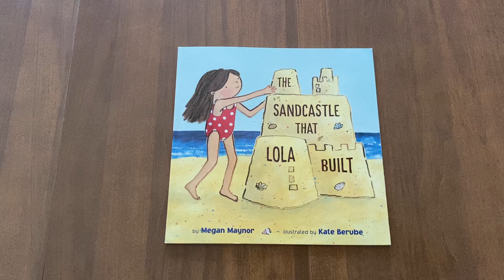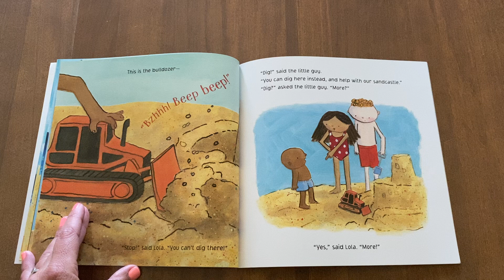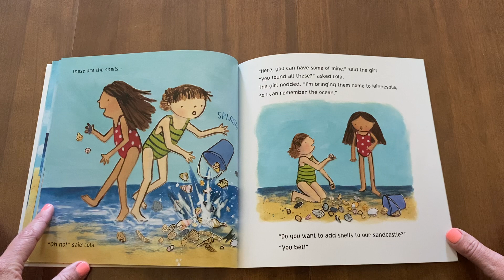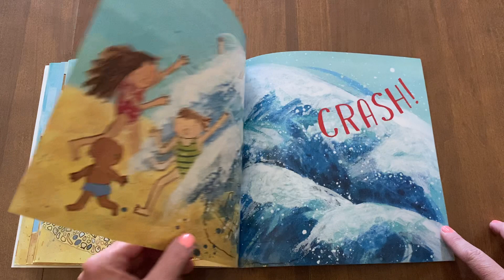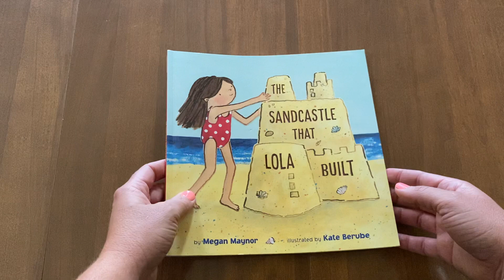The Sandcastle That Lola Built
Team work can create amazing things. But what happens when a wave comes and destroys your castle?